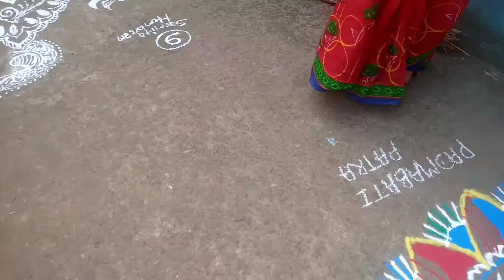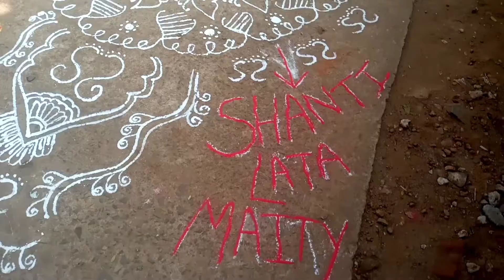chita murujo competition in our slum .bbsr mancheswer